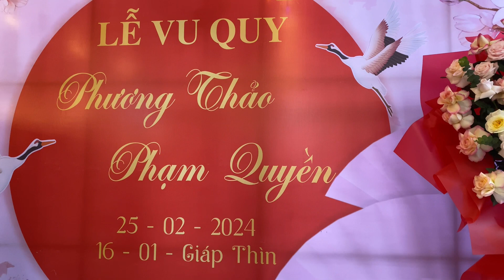LỄ ĂN HỎI ĐỨC QUYỀN❤️❤️PHƯƠNG THẢO